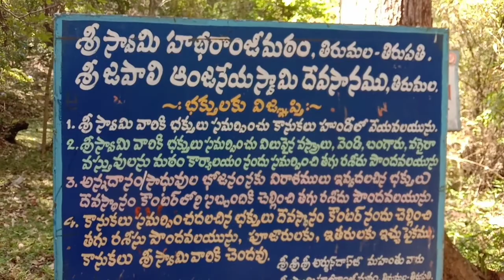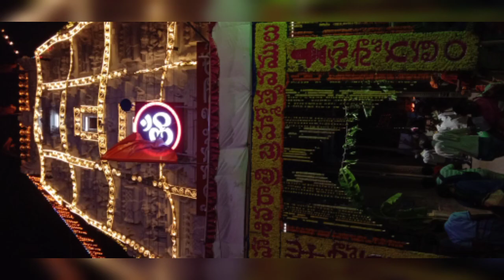vlog|| tirupathi vlog/ జపాలికి వెలితే లైవ్ లో పాము 🐍omg ||manicooking&vlogs.